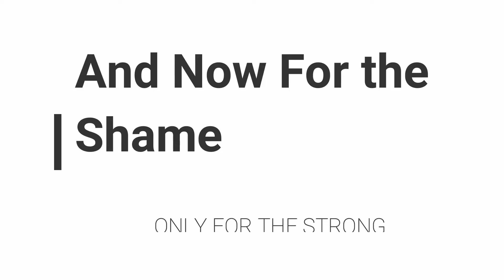100 days to Prosperity Journey (2 week) Update😍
100 days to Prosperity Journey (2 week) Update😍

100 days to Prosperity Journey (2 week) Update

This video is a 2-week update on my 100 days prosperity journey.  I have seen some good things happening during my 2-weeks.  I am happy with the growth of my channel and I am glad I am offering value.   I am happy about my consistency.  I am excited that you are joining me.  From the time, I joined Legendary Marketer to now, I have made 2 sales.  This is the first time realizing success and making money online.  This is a great experience and I pray that it is helping you as well.  Thank you for joining me, I truly do this all for you.